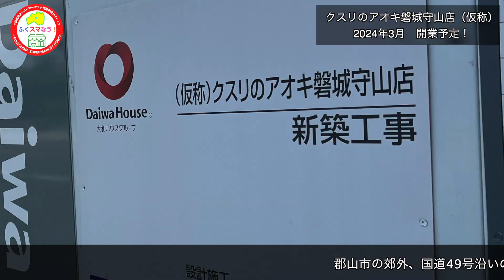クスリのアオキ磐城守山店（仮称）が2024年春に開業予定！／福島県郡山市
クスリのアオキが来年2月、福島県郡山市に「クスリのアオキ磐城守山店（仮称）」を新規出店することが大店立地法新設届出でにより明らかになりました。

クスリのアオキは福島県内に23店舗を展開しており、郡山市内への出店は「桑野大島店」に次いで2店舗目となります。

詳細は下記のURLをご覧ください！

‹クスリのアオキ磐城守山店（仮称）が2024年春に開業予定！›

‹全国商業施設開店情報発信サイト›
★ふくスマなう！★